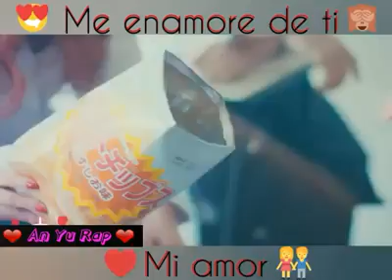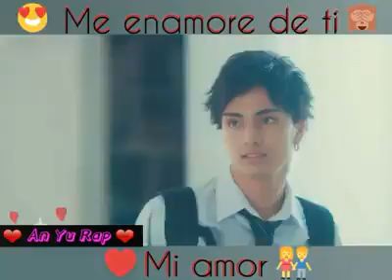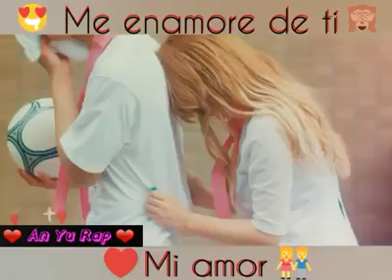Rap romantico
Musicas romanticas